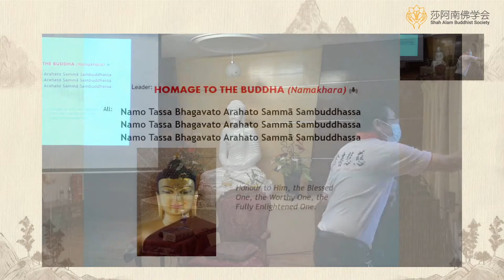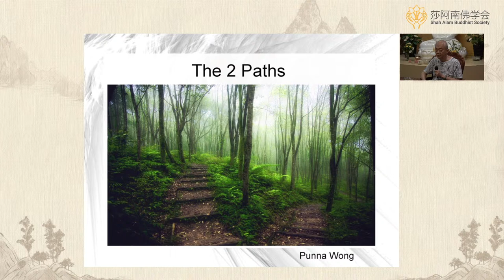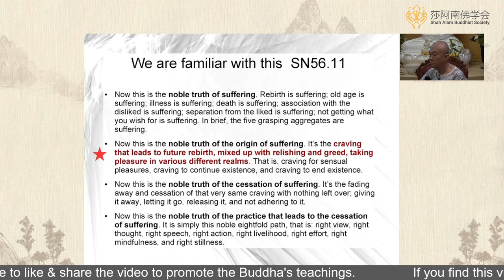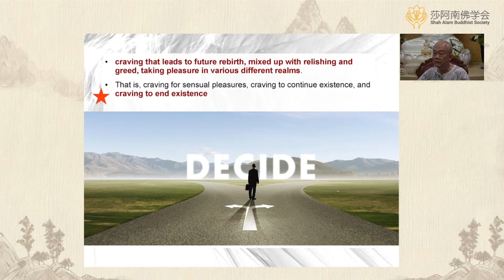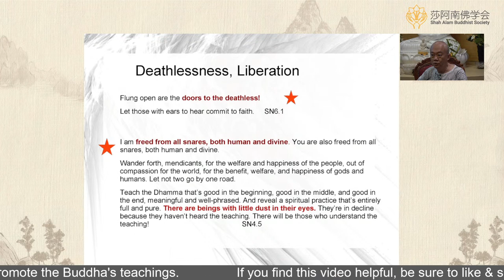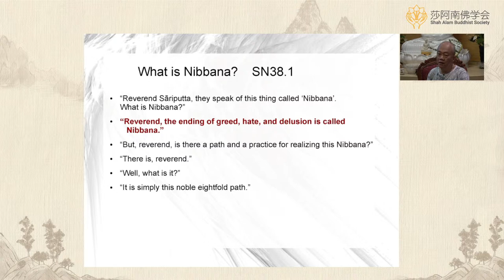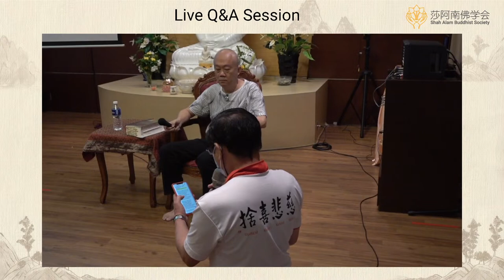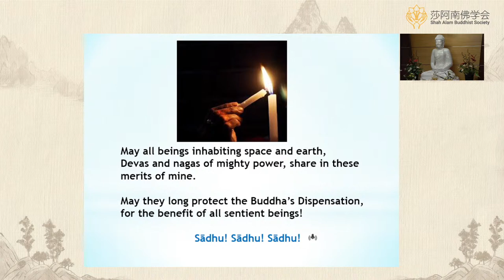2 Path - Dr. Punna Wong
Are you aware that there are 2 PATHS within the 4 Noble Truths? The Buddha taught about gratification, drawback and escape of sensual pleasures. What do we understand from this? How do we let go when it appears so enjoyable?

Dr. Punna Wong will share all these on 16 th October, 2022 at Meditation Hall L4 in SABS. The talk will also be live streamed on SABS’s Facebook and You Tube.

Those attending the physical talk are encouraged to arrive at the Meditation Hall by 9.00 am to take their place before the live streaming starts at 9.10am. Please wear a mask to safe guard yourself and other attendees.

Biodata of speaker:
A medical doctor, now retired, who saw much Dukkha in three plus decades of work and seeing how Ignorance led to much Dukkha. He shares the Dhamma regularly in Malaysia, Singapore and Jakarta and was invited as speaker in Global Conferences on Buddhism. The last two plus decades is now dedicated to Dhamma sharing and letting go.